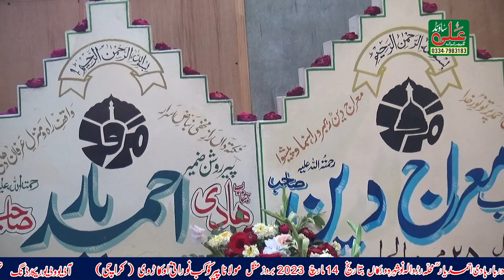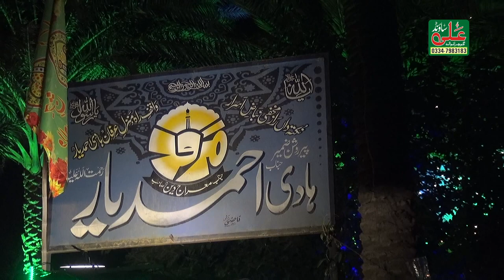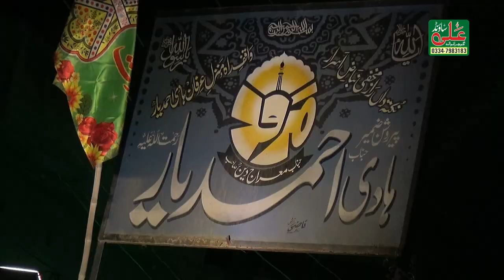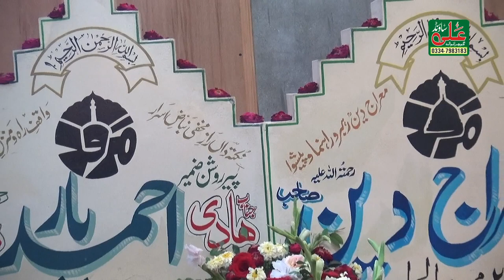New Latest Bayan by || Allaamah Kaukab Noorani Okarvi || Shan e Aulia | Ghous e Azam | Darbar Haadi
Titel - Shan e Aulia
Artist -  Hazrat Allaamah Kaukab Noorani Okarvi
Label - Ali Sound Gujranwala

Hi Friends!! I Bring New Video For You ||Kaukab Noorani Okarvi
 2023 || Ghouse  Azam ki shan  || Naat Sharif || Ali Sound Gujranwala
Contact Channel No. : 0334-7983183